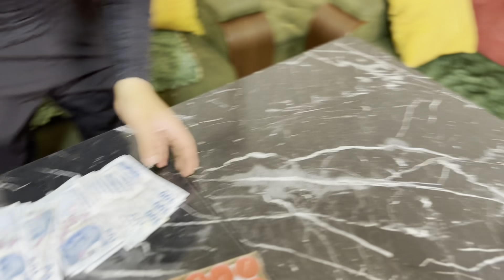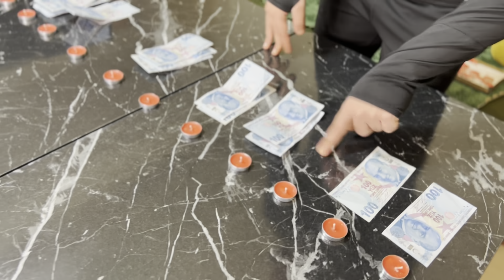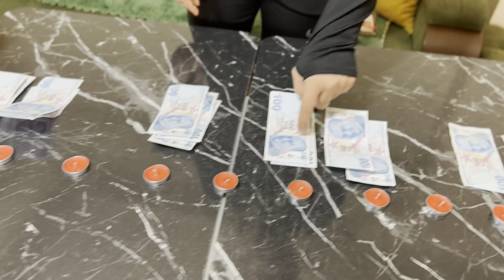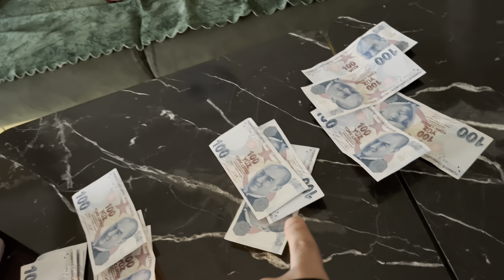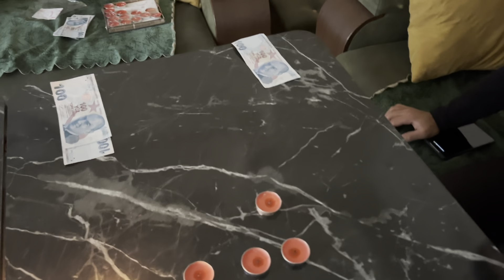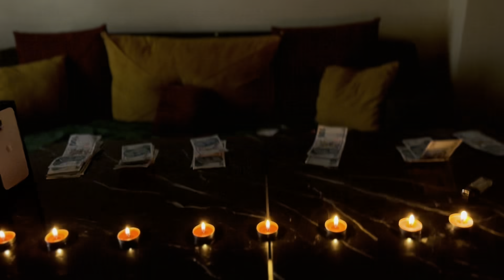تحدي الشمع أنفخ اكتر تربح اكتر ؟؟ أسوأ عقوبات 😂😂😂